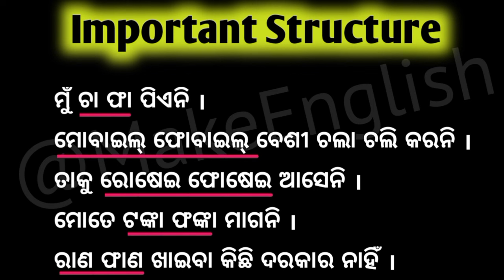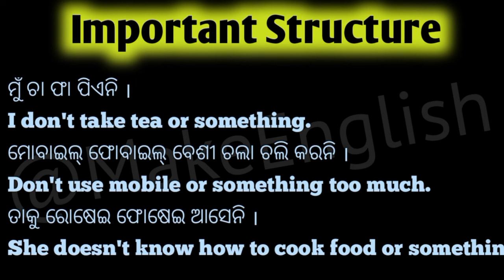Advanced English Structure Odia | English Speaking Practice Odia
Advanced English Structure Odia | English Speaking Practice Odia | Daily Speaking English Sentences in Odia | Odia Sentences English Translation

ଡେଲି ବ୍ୟବହାର ହେଉଥିବା sentence କୁ ଇଂରାଜୀରେ translation କରିବା ଶିଖନ୍ତୁ | ଡେଲି କୁହାଯାଉଥିବା ଇଂରାଜୀ ବାକ୍ୟ । ଓଡ଼ିଆ ବାକ୍ୟ କୁ ଇଂରାଜୀରେ କେମିତି translate କରିବା ।

🔴 Keywords ;
✔️ Make English
advance english structure odia
best spoken english in odia
daily speaking english sentences in odia
english daily use sentences odia
odia sentence translate in english
translation odia
translation odia to english trick
translation odia to english for class 10
translation odia to english for class 8
translation odia to english for class 9
translation video
odia to english translation daily use
daily use english sentences odia to english
daily use english sentences part 1 odia
spoken english daily use sentences odia
short english sentences for daily use odia
english to odia translation
odia english sentence
odia to english sentence translation
english odia short sentences
Hindi english odia sentence